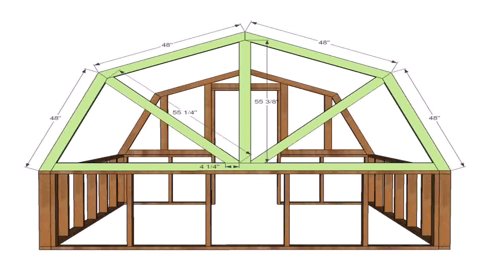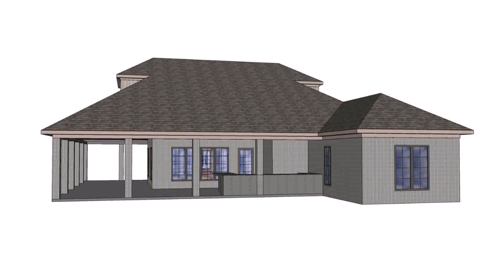Small House Plans Ebay